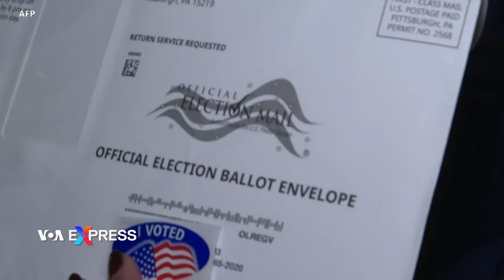Bão Helene, Milton có thể tác động ra sao đến bầu cử Mỹ 2024 | VOA Tiếng Việt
Các bang Florida, North Carolina và Georgia của Hoa Kỳ đang phải đối phó với hậu quả của hai cơn bão lớn đã giết chết hàng trăm người và gây thiệt hại hàng chục tỷ đô la. Khi chỉ còn chưa đầy một tháng nữa là đến cuộc bầu cử tổng thống và cuộc đua vô cùng sít sao, hãy cùng VOA xem xét việc các cơn bão có thể ảnh hưởng đến quá trình bỏ phiếu tại các bang này.

The U.S. states of Florida, North Carolina and Georgia are dealing with the aftermath of two major hurricanes that killed hundreds of people and caused tens of billions of dollars in damage. With the presidential election less than a month away and the race extremely close, White House Bureau Chief Patsy Widakuswara looks at how the storms might impact voting in these states.